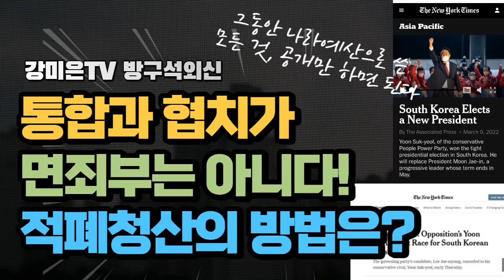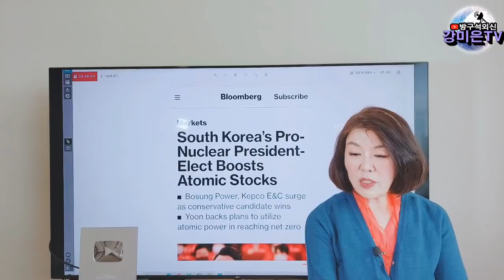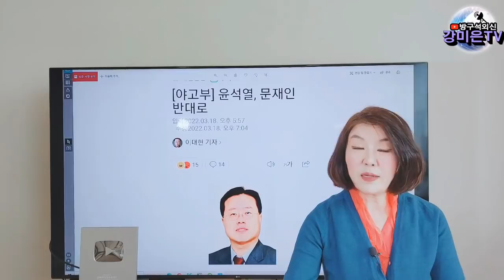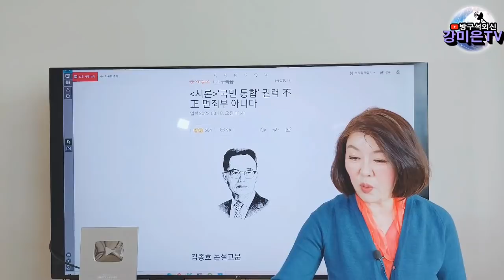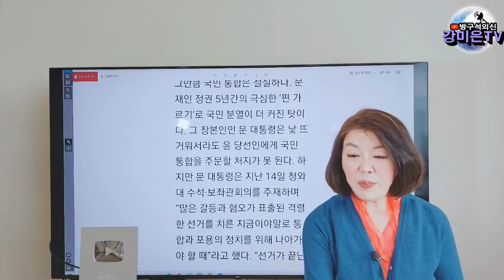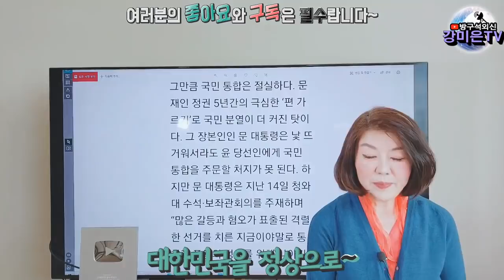면죄부? NO! 적폐청산 진짜 쉬운 방법 있다! [강미은TV 방구석외신]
광고 건너뛰기 않고 끝까지 다 틀어놔주시는 것이 이 채널을 응원하시는 겁니다.